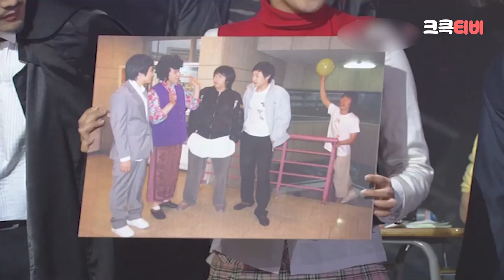[크큭티비] 봉숭아학당 : 442회 개그콘서트의 살아있는 화석! 암모나이트! | KBS 080427 방송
▶출연자정보: 김인석, 김준호, 허경환, 송병철, 박성광, 박지선, 송현주, 윤형빈